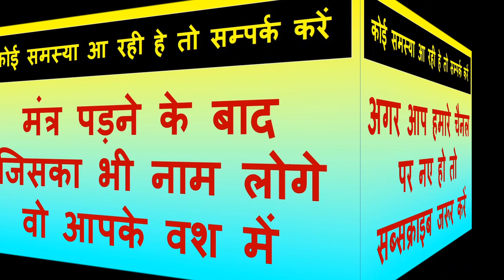कागज पर नाम लिखकर अपने जेब में रखो थोड़े मिनट लगेंगे सम्भोग वशीकरण होगा